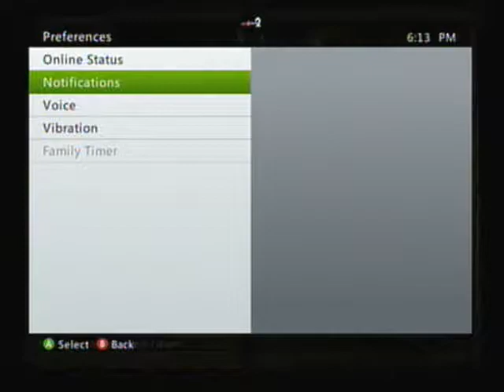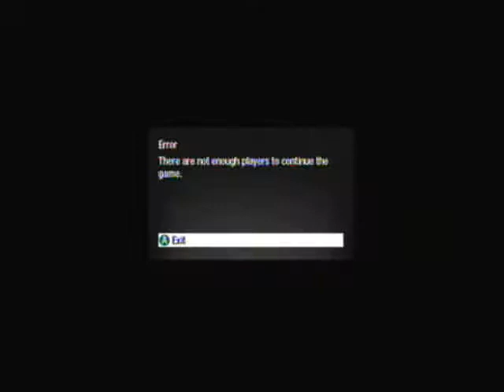Call of Duty Black Ops - Shanri La Gameplay